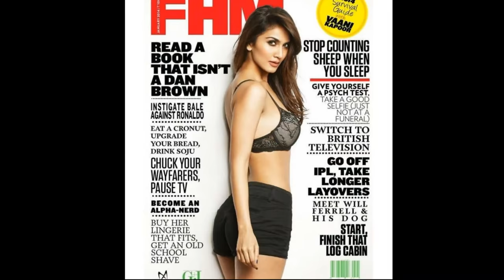VaaniKapoor Hot Pic's Latest